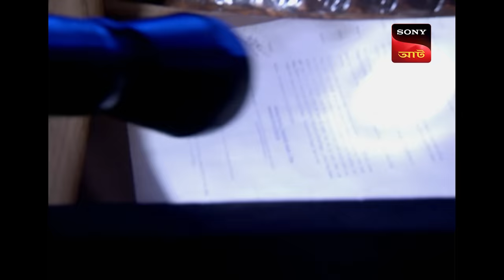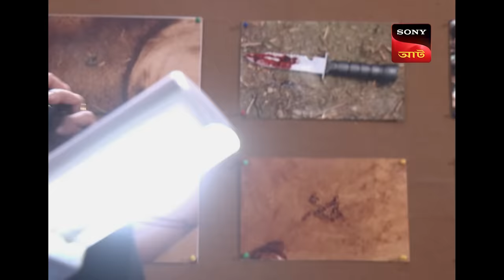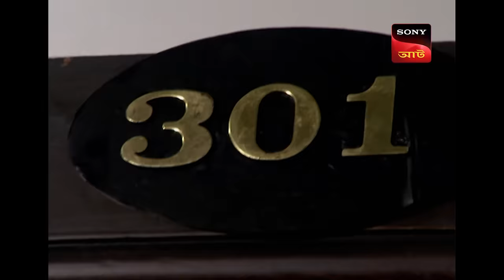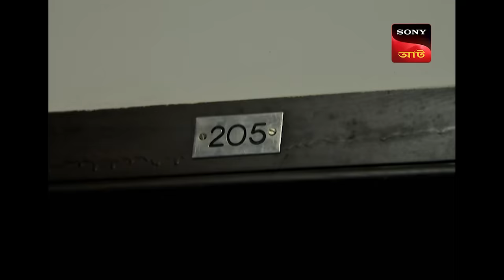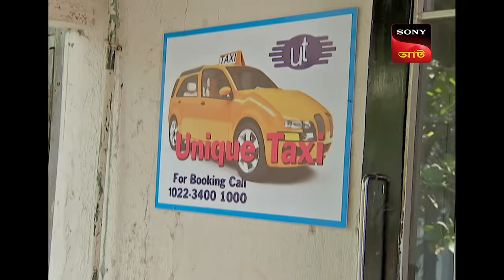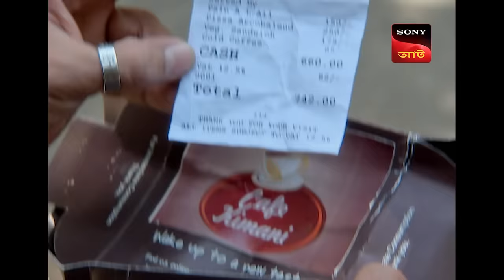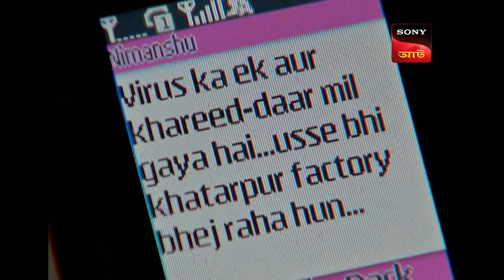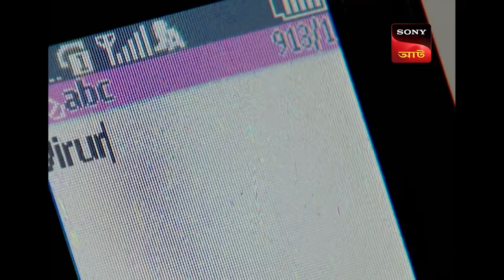CID's Battle With A Dangerous Virus | CID Movies | 28 Jan 2024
A group of masked men attacks a government Research Centre. They take down the Guards and infiltrate the center in search of something unknown. A number of guards lose their lives that night but what they stole attempted to steal the main mystery. Can the CID get to the bottom of things? Watch now to find out